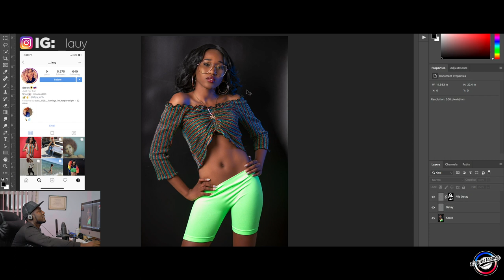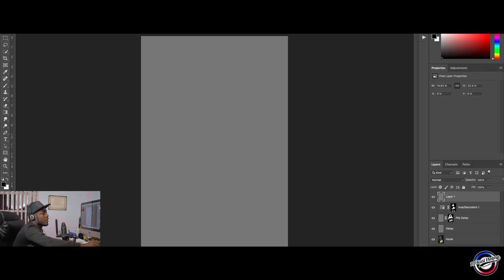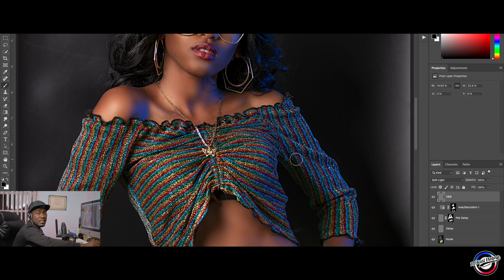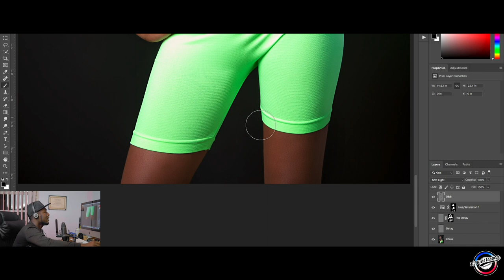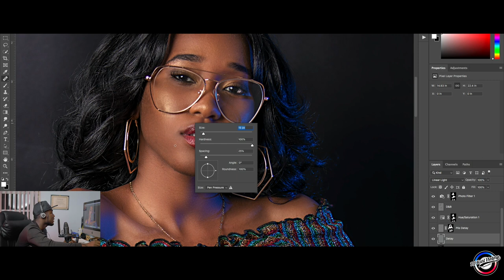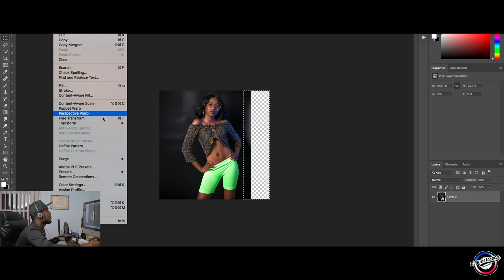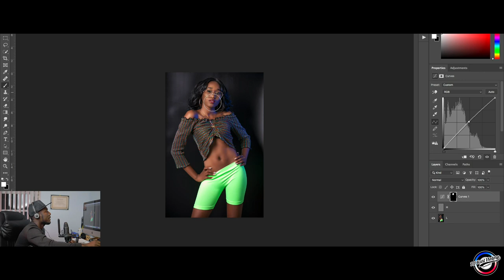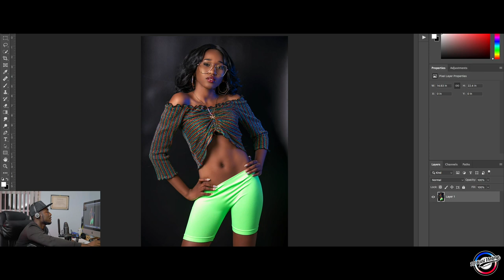Frequency Separation in Photoshop (Kman pou fe Dodge & Burn) Part 2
Hello tt moun!!! tuto sa pwal montrew kman pr fe Dodge & Burn nan Photoshop... Make sure kew Gade !er lot tuto a... NB: tuto sa pr ede jeune parey mw avanse... gen plizye fason u ka pase pr rann imaj u bel

Kamera prensipal : Canon 5D Mark 4
Kamera segon : Sony a7 Mark 3
Lens : 50mm STM for Canon
Lens : Sigma Art 24mm F1.4 For Sony E mount
Limye: Aputure 120D
Ak on Lot ti Limye Wouj akotem ki c
Aputure AL-MX
Pr Mikwo an c : Rode Nt1